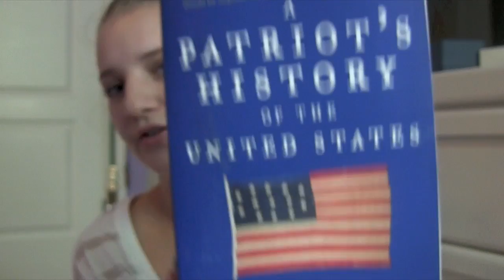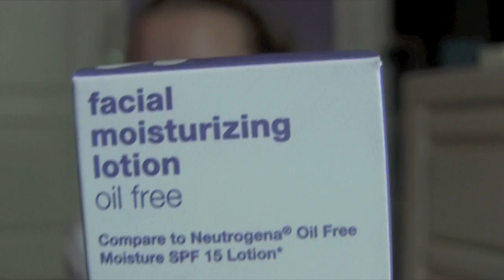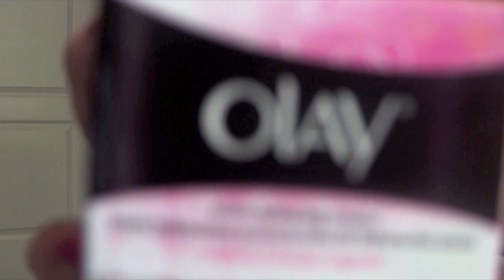Vlog- Computers, Skin Care, and School Work!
This was filmed a while ago before I went to the beach, and I just decided to upload it anyway. If you have any requests please tell me in a comment!